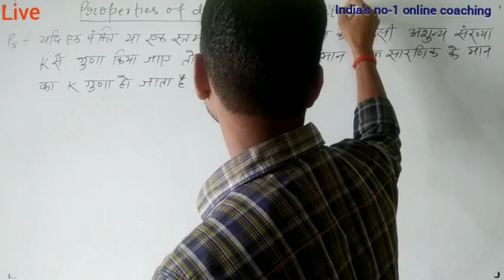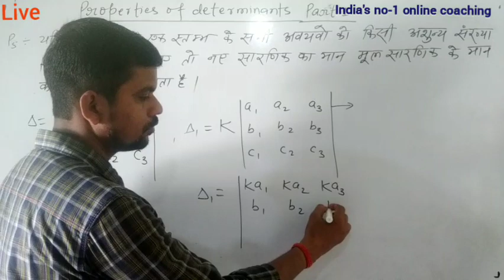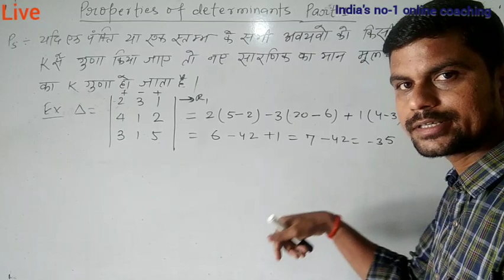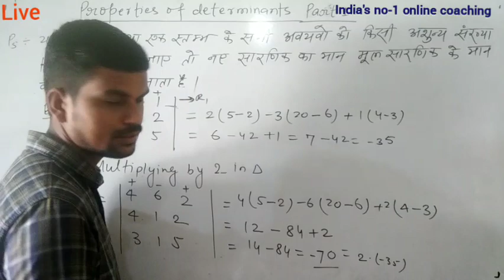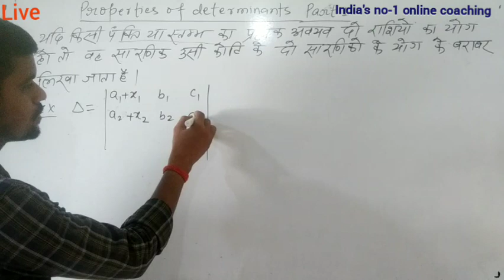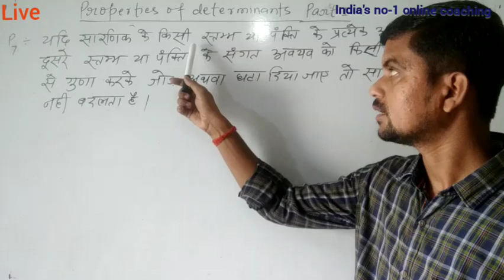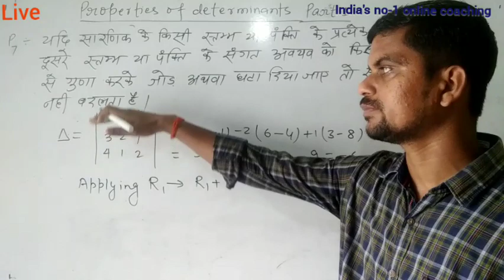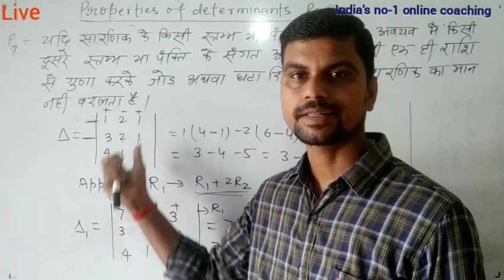Class12||Properties of Determinants||Lec-6(Part-2)||IIT-JEE, BSEB, CBSE ||By-Deepak Sir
Welcome you all in Deepak Mathematics Crackers Sasaram By Deepak Sir.